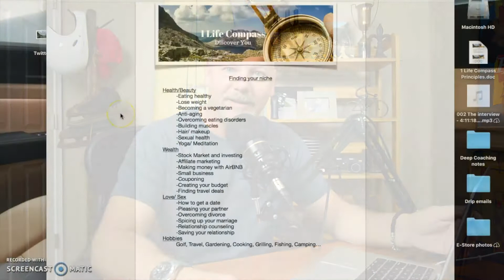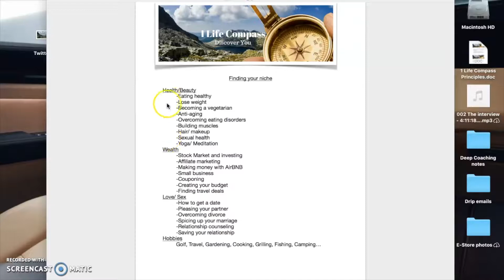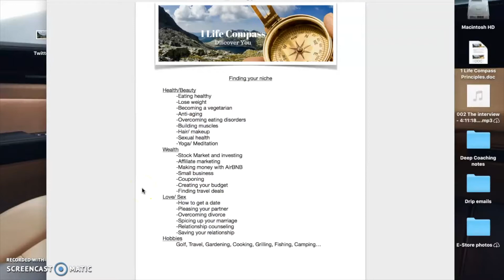How to get off your ass and start your business: PT3 Money making niches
Before you can start your own journey to build your own business, you need to discover your niche. Don't make the same mistake others have. This video helps simplify your start!